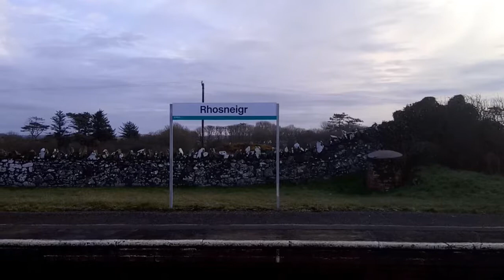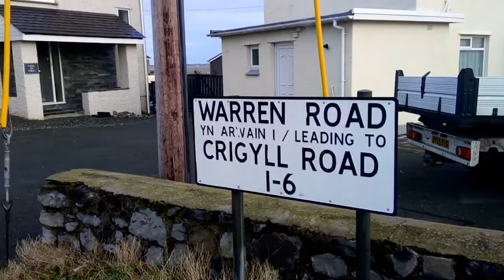Rhosneigr +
Rhosneigr i Cymyran